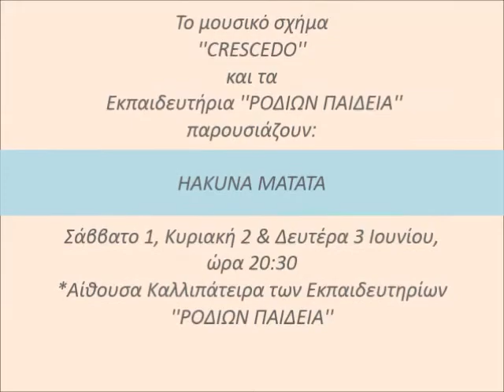Hakuna Matata trailer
Tρίφωνο μουσικό σχήμα Crescendo, music band Crescendo
Singer- Voice Orchestrations · 2009 έως 2012 · Ρόδος (πόλη)
Δημιουργήθηκε από την Ευανθία Κρητικού το 2009 και υπήρξε ενεργό μέχρι και το 2012.

Συναυλίες: πολλές.

Φεστιβάλ: Μεσαιωνικό της Λίνδου και της πόλης της Ρόδου, Αντικαρκινικό Ρόδου, Αντιπυρηνικό Ρόδου και Εκκλησιαστικό που διεξάγει ο οργανίστας Χρήστος Παρασκεύοπουλος στον καθολικό ναό του Σαν Φρανσίσκο Ρόδου.

Μουσικοχορευτικές παραστάσεις:
" Rhodeway Musical ", με σεναριογράφο-σκηνοθέτη-χορογράφο τη Μαρία Μανιώτη και " Hakuna Matata " με σεναριογράφο το Χάρη Ζάγορα, χορογράφο τη Μαρία Λεβέντη και σκηνοθεσία οι Crescendo.

Δισκογραφική συνεργασία με τον Τάκη Βούη, στο δίσκο του " Βασιλιάς-Σαλτιμπάγκος ", του οποίου τα φωνητικά συνέθεσε η Ευανθία Κρητικού και απέσπασε συγχαρητήρια από το μεγάλο συνθέτη-κιθαρίστα Νότη Μαυρουδή. Τραγούδησαν οι Crescendo.

Συντραγουδιστές της τα τέσσερα χρόνια που πέρασαν ήταν οι: Θανάσης Ζαχαρόπουλος, Σαπφώ Σταυρίδου, Άντζελα Παπαστεφάνου, Χάρης Ζάγορας και Σάββας Πιπίνος.
Στο πιάνο η Άντζελα Σπανού.